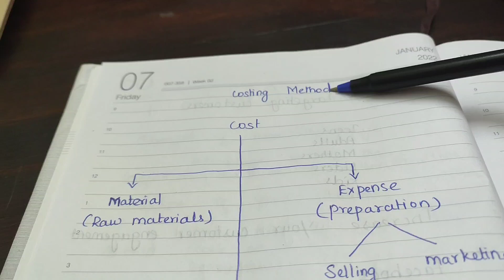Start your Business From your kitchen / Natural Lip balm Making/Making to Marketing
Here we are going to show you how can we do business  online